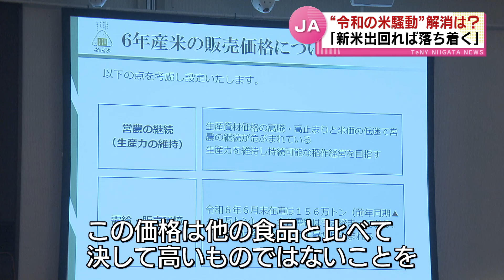【コメ不足】JA「新米出回れば落ち着く」 コメの販売価格は上昇の見込み 新潟米懇談会《新潟》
2024年9月6日放送

JAが新米の販売方針などを卸売業者などに伝える「新潟米懇談会」が開かれ、販売価格の上昇が見込まれると報告しました。全国的なコメ不足についてJAは「新米が出回れば一定程度、落ち着く」と説明しています。